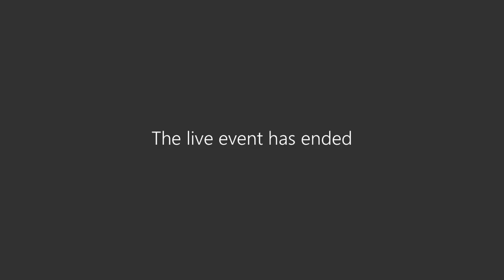Legislative & Governmental Relations Committee Meeting 1-6-22